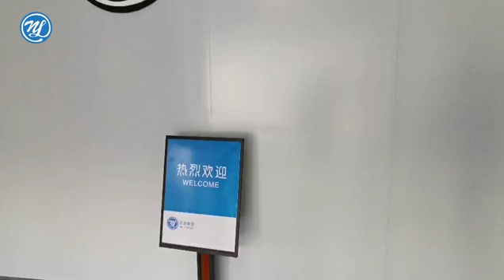ND Group New Factory View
My mob/whatsapp/wechat: + 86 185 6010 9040